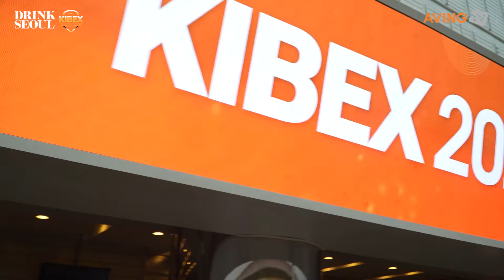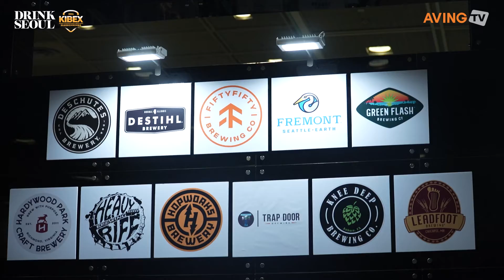BREWERS ASSOCIATION(BA) 협회 소개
BREWERS ASSOCIATION(BA)은 오는 4월 11일(목)부터 13일(토)까지 3일간 서울 코엑스에서 개최되는 ‘DRINK SEOUL(드링크 서울) 2024’에 참가한다고 밝혔다.

한편, DRINK SEOUL은 프리미엄 전통주, 와인, 증류주 및 무알코올 음료 등 다양한 주류 및 음료산업을 한 자리에서 만날 수 있는 편리한 기회를 제공한다. 전시회 기간 동안 ▲KIBEX(대한민국맥주박람회) ▲KIBA(대한민국국제맥주대회) ▲KIBCON(대한민국국제맥주컨퍼런스)이 동시 개최된다. 아울러 부대행사로는 B2B(1:1 비즈니스 매칭 프로그램), 궁중 술 빚기 대회, 전통주 소믈리에 대회가 마련된다.